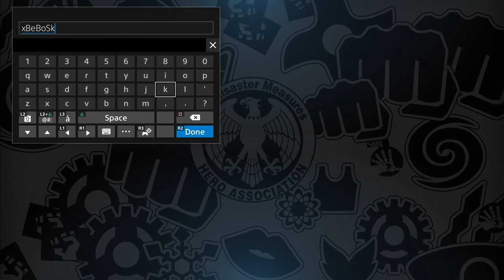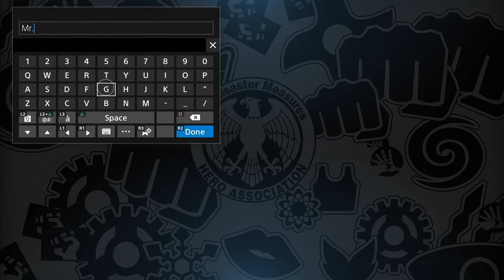One Punch Man